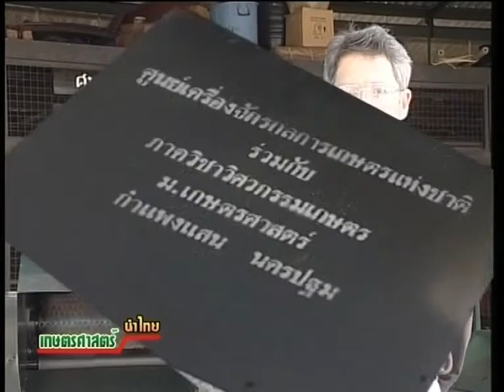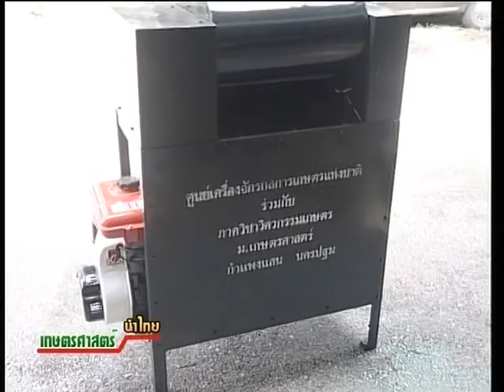ตอนที่77 เครื่องลอกเปลือกสา